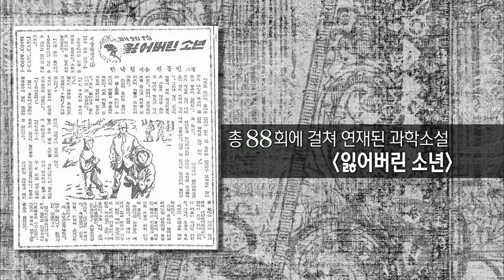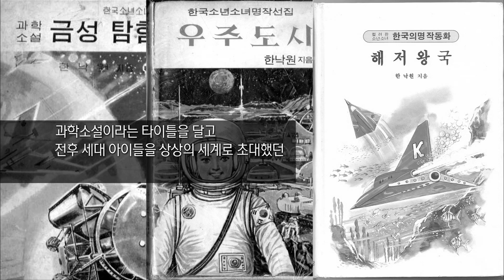한국문학의 기억(족보), 한낙원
한국문학의기억 - 한낙원
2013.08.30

읽지 못했던 명문의 울림, 한국문학을 캠페인으로 제작

매월, 독립운동가 중에서 교육에 이바지한 분들을 선정해 그들의 업적을 소개하고 그들이 전하고자 했던 교육메시지를 돌아보는 시간을 마련합니다. 이 캠페인을 통해 현재를 살아가는 시청자 여러분과 함께 올바른 교육의 중요성을 되새겨 보고자 합니다.

우리가 늘 가까이에 있어서 보지 못하고, 알면서도 잊어버리게 되었던 그 날들.
세월이 흘러 점차 흐릿해져갔던 기억과 시간. 나아가 역사가 되어버린 그 날들.
'EBS 캠페인'은 따뜻한 희망을 다시 한 번 곱씹어 보는, 시간을 마련하였습니다.
현재 우리 사회의 모습을 비추고, 나아가 따뜻한 사회를 위해 노력한 순간들을 제시합니다.